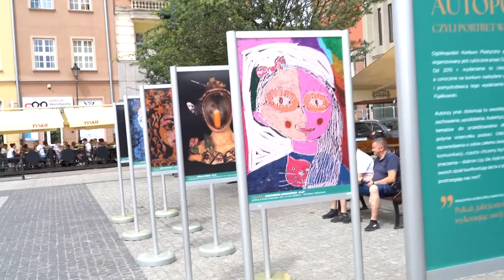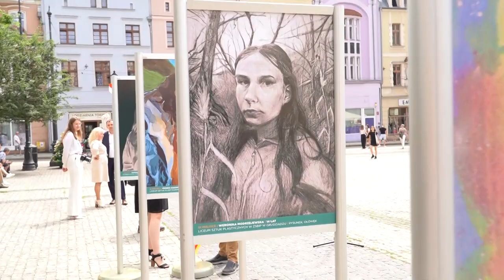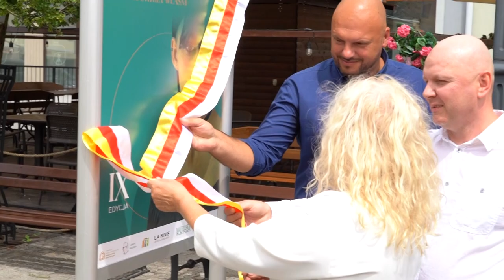21.06.2024 - Autoportret, czyli portret własny, otwarcie wystawy na Rynku w Grudziądzu